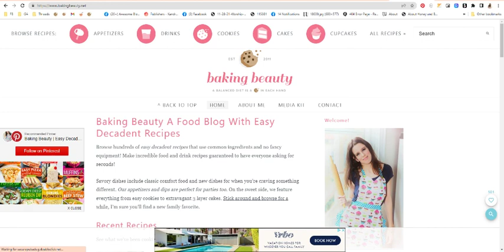Baking Beauty Food Blog SEO Audit